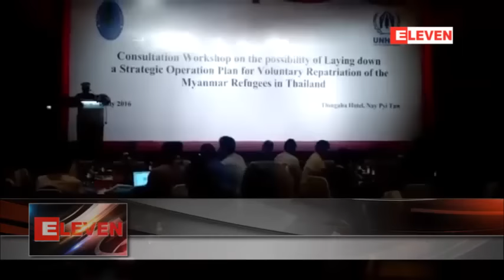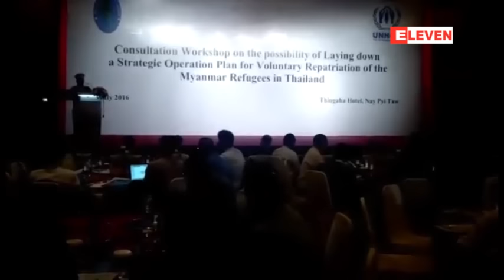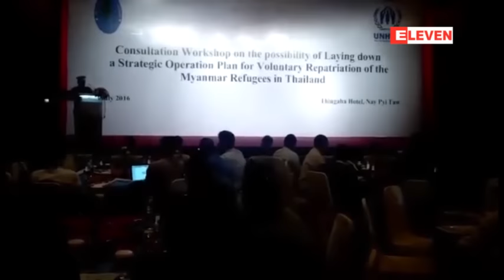ျမန္မာ-ထုိင္းနယ္စပ္ရွိ စစ္ေဘးေရွာင္ဒုကၡသည္တစ္သိန္းေက်ာ္ လံုၿခံဳဂုဏ္သိကၡာရွိ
ေနရပ္ျပန္လာလုိတဲ့ စစ္ေဘးေရွာင္ဒုကၡသည္တစ္သိန္းေက်ာ္ကို လံုၿခံဳဂုဏ္သိကၡာရွိစြာ ေနရပ္ျပန္လာ ႏုိင္ဖုိ႔ ေဖာ္ေဆာင္ေပးမွာ ျဖစ္တယ္လုိ႔ နယ္စပ္ေရးရာ၀န္ၾကီးဌာန ျပည္ေထာင္စု၀န္ၾကီး ဒုတိယဗုိလ္ခ်ဳပ္ၾကီး ရဲ ေအာင္က ေျပာၾကားလုိက္ပါတယ္။
 အခ်ိဳ႕ေနရပ္ျပန္လာသူေတြဟာ မွတ္ပံုတင္ စာရြက္စာတမ္းမရွိတဲ့အတြက္ အရပ္ဘက္မွတ္ပံုတင္လုိ အပ္မွာ ျဖစ္ၿပီး ျမန္မာႏုိင္ငံကို ျပန္ေရာက္တဲ့အခါ အသက္ေမြး၀မ္းေက်ာင္းလုပ္ငန္းေတြ လုပ္ႏုိင္ဖို႔ လုိအပ္မွာ ျဖစ္ တယ္လုိ႔ ျပည္ေထာင္စု၀န္ၾကီးက ဆုိပါတယ္။